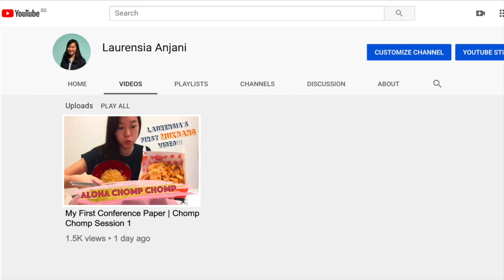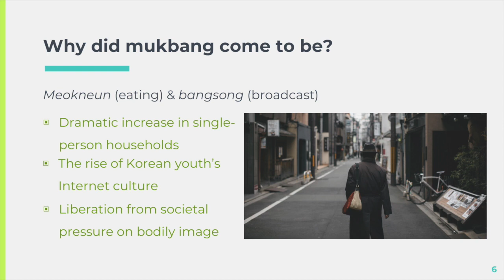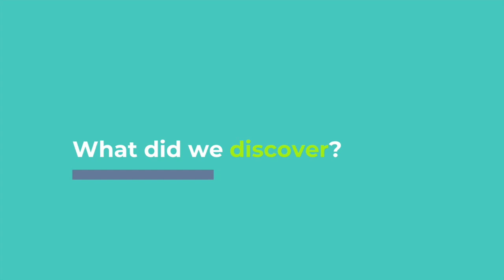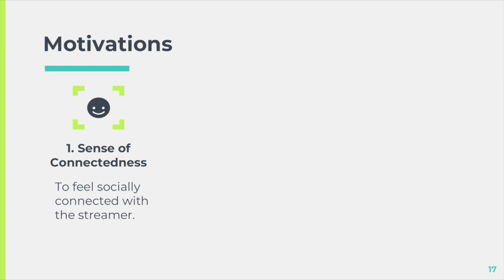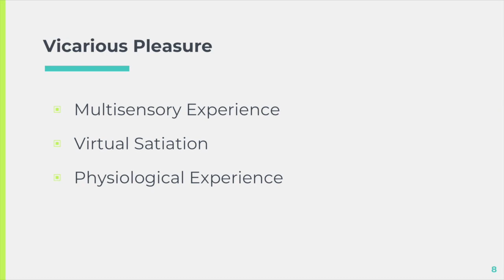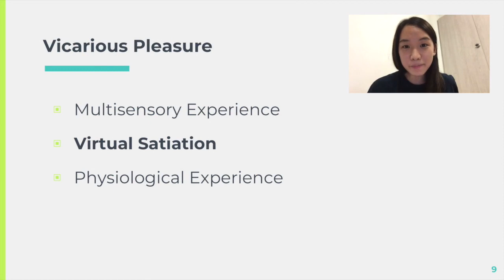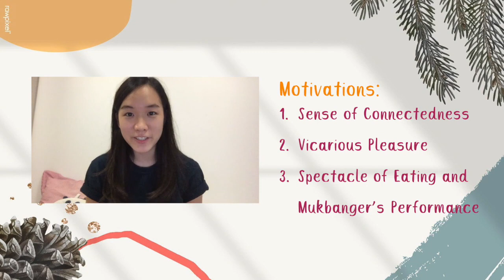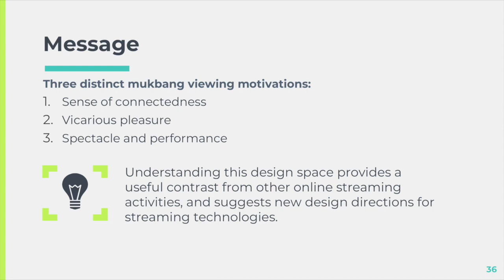Why do people watch others eat food? An Empirical Study on the Motivations and Practices of ...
Why do people watch others eat food? An Empirical Study on the Motivations and Practices of Mukbang Viewers
Laurensia Anjani, Terrance Mok, Anthony Tang, Lora Oehlberg, Wooi Boon Goh

Abstract
We present a mixed-methods study of viewers on their practices and motivations around watching mukbang — video streams of people eating large quantities of food. Viewers' experiences provide insight on future technologies for multisensorial video streams and technology-supported commensality (eating with others). We surveyed 104 viewers and interviewed 15 of them about their attitudes and reflections on their mukbang viewing habits, their physiological aspects of watching someone eat, and their perceived social relationship with mukbangers. Based on our findings, we propose design implications for remote commensality, and for synchronized multisensorial video streaming content.